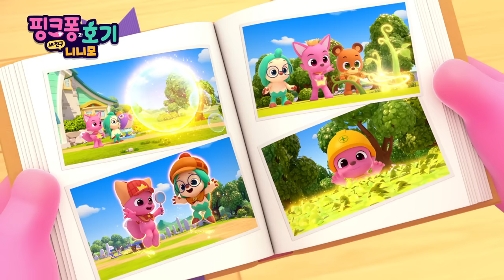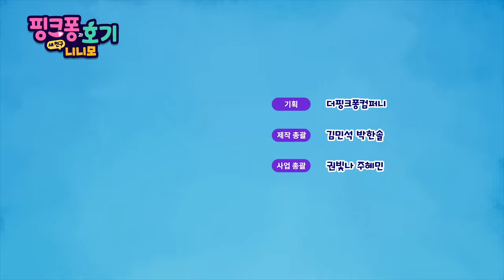[17분 몰아보기] 핑크퐁, 마법도 기억도 잃은 사연 대공개 | [핑크퐁과 호기: 새 친구 니니모] 하이라이트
🌟[핑크퐁과 호기: 새 친구 니니모] 매직 시네마 팝업스토어에 초대합니다!
- 일시: 10/18 ~ 10/31
- 장소: 갤러리아 광교점
- 매직 시네마와 튼튼쌤 댄스파티, 깜짝 선물이 가득!
자세한 내용은 핑크퐁 인스타그램 (@pinkfong.ko)에서 확인하세요.

[핑크퐁과 호기: 새 친구 니니모]
"친구들과 함께라는 건 마법 같은 일이야"
📺 9월 21일부터, 매주 토요일 오후 2시 30분 KBS1TV